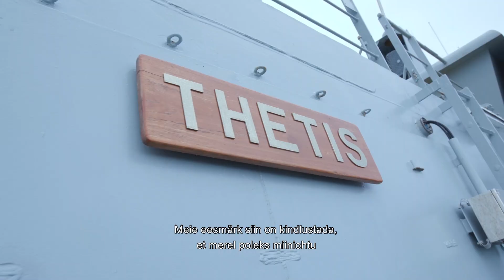Eestisse saabus NATO miinitõrjelaevastik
Tallinnas maabus NATO 1. alalise miinitõrjegrupi laevastik. Ühendoperatsiooni juhib Taani kuninglik merevägi. Lisaks taanlastele kuuluvad laevastikku veel Läti, Suurbritannia, Hollandi, Saksamaa, Belgia ja Norra alused.